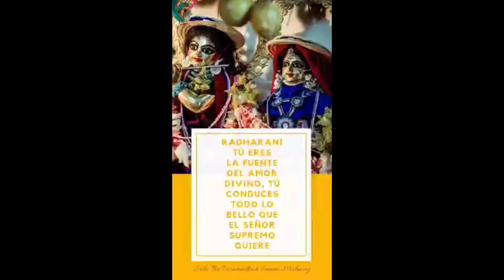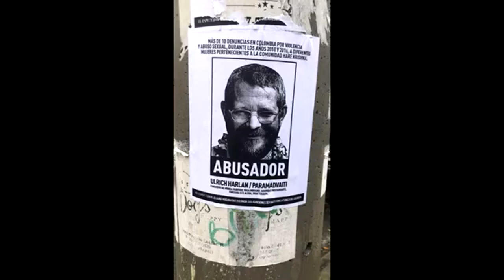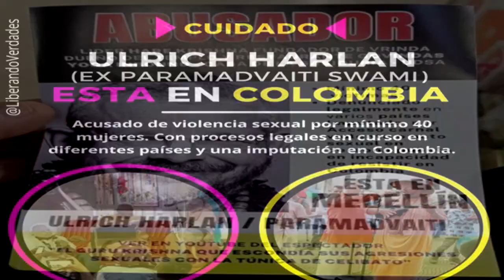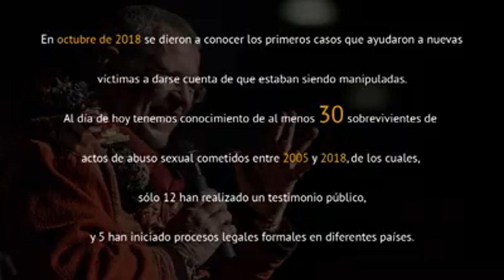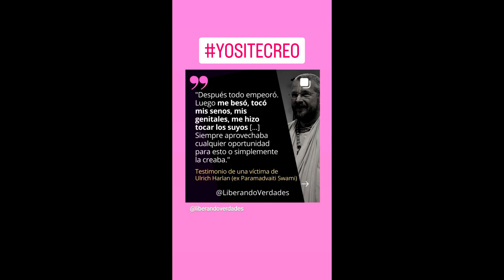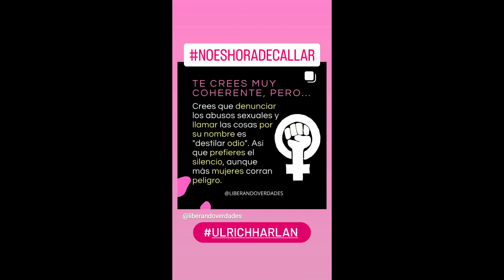EN MEMORIA DE SANDIPANI MUNI...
SANDI PANI MUNI.
Hace pocos días murió Sandi Pani, un veterano HK de Colombia, llegaron audios de él, donde menciona el caso de Gopinath, otro veterano que fue maltratado por el desagradecido y perverso ex Paramadvaiti.
Habla del falso gurú, rodeado de fanáticos, lamenta su “caída”, pide que deje de viajar en antiprédica, que no tiene vergüenza, que no pide perdón y que se molesta cuando le tocan el tema.
Dice lo evidente, que todo ese trabajo comunitario se lo adueño ex Paramadvaiti y sus chupamedias, menciona muchas cosas más
En suma desenmascara, una vez más, al psicópata ex Paramadvaiti, incapaz de ver la realidad, dice que Askalita esta fanatizado, desea que se cuide y se retome la misión, luego dice que al final el karma se encargara y pide que el audio no sea difundido porque si no tomarían represalias contra él, ahora está  no está.
En su página proselitista "Gurudeva Live" ex Paramadvaiti pública un audio de condolencias por la muerte de Sandi Pani, dice que le hará un Samadhi para conmemorarlo, una farsa más de su divina desgracia.
¿Qué más se puede decir? ¿Que es un demonio? ¿Qué está loco? Lo único que se me ocurre ahora decir es que es una Rata, un Ratamadvaiti.
Llegó un mensaje que dice: “Ninguna cantidad de evidencia sera suficiente para convencer a un idiota”.
Pero creo que todos los que se benefician económicamente del negocio embaucador con fachada espiritual llamado Vrinda, no son idiotas, sólo se hacen los idiotas porque les conviene, aunque esa farsa hace rato se este cayendo a pedazos moralmente, en cuanto a dinero el negocio sigue siendo rentable.